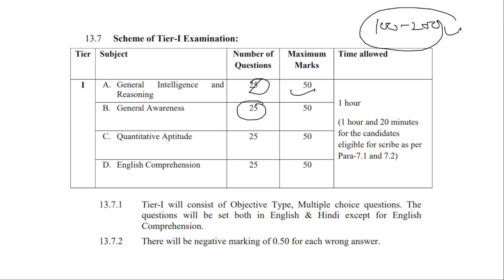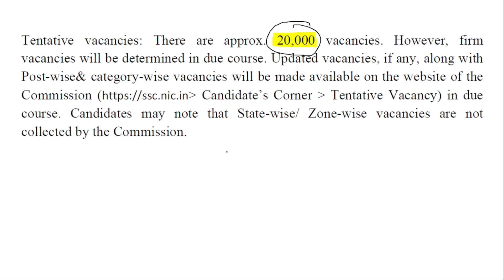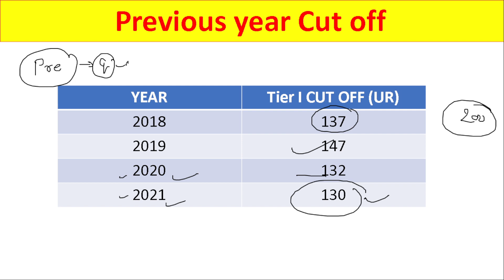SSC CGL Expected Cut off 2022 | SSC CGL Safe Score 2022 | SSC CGL Pre Cut off 2022 | Tier 1 Cut off